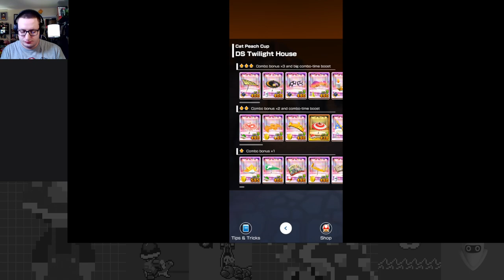A Frozen Finale - Winter Tour Part 6 - Mario Kart Tour